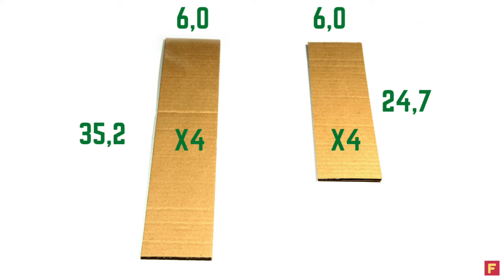How to make Marble Labyrinth Board Game from Cardboard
How to Make Amazing Board Game Marble Labyrinth from Cardboard

In this video I will show you how to easy craft marble labyrinth game from cardboard. You can take any used carton boxes, no need to buy new one.
Cardboard is very affordable and easy to utilize material for your ideas.
It's very fun to play this board DIY game for children and adults, it's cool family game. You can make additional boards with more complicated levels in your marble labyrinth board game and play again. Or you can play with 2 or 3 marble balls. You can decorate board with Minecraft game theme for your marble maze toy.

MY GEAR (paid link)
►my main camera
►my second camera
►my awesome wide angle lens
►my best portrait lens
►my lovely laptop
►the sd cards I use
►my super tripod
►my cool tripod head

Your FACTORYx team